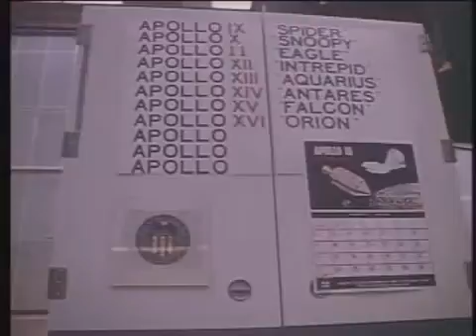SMK-23 Flight Simulator at the Marshall Space Flight Center in Huntsville, Alabama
What you are seeing there is not a LM landing simulator, but rather that footage is showing the SMK-23 Flight Simulator at the Marshall Space Flight Center in Huntsville, Alabama. That particular version of the SMK-23 was modified by the Simulation Branch of MSFC so that it could be used by NASA as the Apollo Lunar Roving Vehicle (LRV) simulator.

The USAF had a LOT to do with the development of that particular training simulator, which was supposed to be used by NASA as a "driving" rather than a "flying" sim. The SMK-23 was most definitely a "flight" simulator though, and could simulate not only various LRV-type driving vehicles, but also could accurately mimic the flight characteristics of several different LFV (Lunar Flying Vehicle) variants in a lunar environment. The SMK-23 was in fact designed as a fully modular concept flight simulator, and it could be quickly modified to simulate a wide variety of different vehicle types - both grounded and flying versions. It was a pretty sweet little sim any way you look at it, and it also utilized the highest detail three-dimensional lunar surface terrain models made for the Apollo Program simulation efforts. The scale of the 3-D terrain models for Hadley Rille, the Descartes Highlands, and Taurus Littrow that were used in the SMK-23 LRV trainer were locked at only 1/150 scale. Projected through a 441 scan-line TV system, the SMK-23 offered some pretty impressive 3-D surface detail for the astronauts to visualize and practice on, though interestingly, while the system was fully color-capable, NASA elected to remove the color wheel from the camera and chose to simulate the Apollo LRV training in black&white.

Rather than using just a stationary terrain model with a motion-control camera system running on a track and carriage assembly to simulate a traverse, the SMK-23 was designed so that the camera system and the 3-D terrain model would both move in response to the astronaut control inputs.

The 3-D terrain model the SMK-23 simulator used was actually a 27-foot by 12-foot conveyor belt, so any X-axis inputs (usually north/south) made by the astronaut on the three-axis hand controller would cause the terrain model to scroll forward or back beneath the camera. While the conveyor belt provided the required longitudinal movement effects, the servo-driven camera system would move in response to any lateral pitch, roll and yaw inputs or simulated wheel suspension effects, and the camera would also raise or lower to simulate changes in altitude when in flight sim mode.

Video Description by LunaCognita